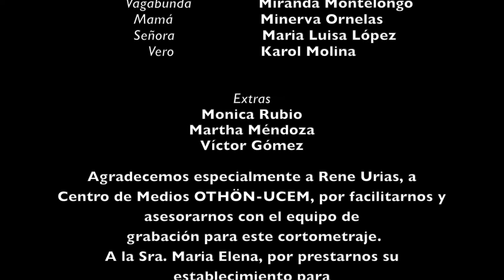Film Fest UNOi - Sócrates en harapos (Instituto Cultural Manuel José Othón)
La final del Film Fest UNOi 2022 se acerca y el Instituto Cultural Manuel José Othón de San Luis Potosí es finalista con este cortometraje que nos deja ver la empatía que debemos tener con nuestros semejantes.

Te esperamos el próximo jueves 7 de abril a las 16:00 horas en el Teatro Roberto Cantoral de la Ciudad de México. ¡Regístrate ahora y obtén tus boletos!